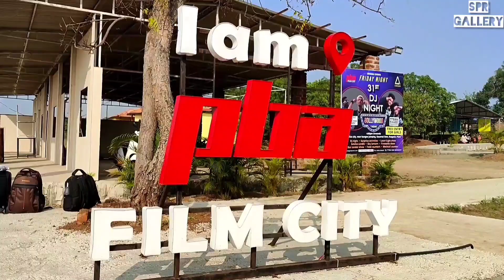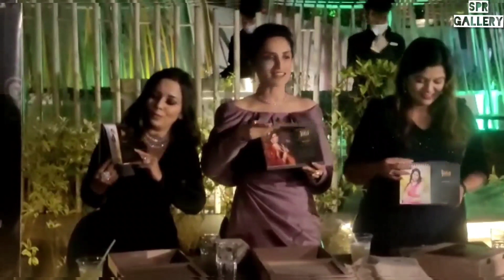Bigg Boss Fame स्मिता गोंदकर Launches Calendar 2022 | I wear lenses for the first time | BTS Video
pbafilmcity destination photoshoot | मैंने पहली बार कॉन्टॅक्ट लेन्स पहने |
Jewellery Photo Shoot | I wear lenses for the first time | Calendar 2022 Photoshoot BTS | Photoshoot BTS Video | Behind The Sence | Behind the Scenes | Actress Smita Gondkar Launches Calendar 2022

Jewellery by - @Jizajewellerystudio
Hair & Makeup partner - @sushma.makeupartist
Outfit partner - @houseofnavarasa
Venue Partner - @pbafilmcity

pune photoshoot places
pune photoshoot location
photoshoot location near pune
shootlocation near pune
earn money from your videos
how to earn money
income
ganesh shinde mohol
gangubai kathiawadi